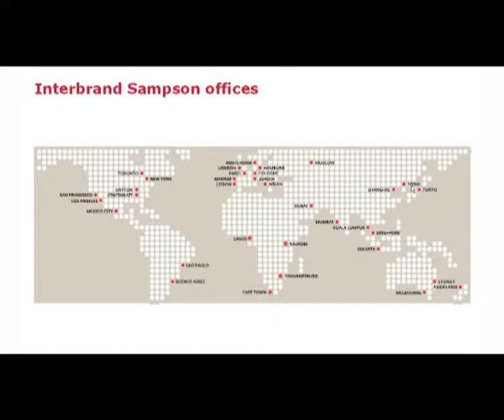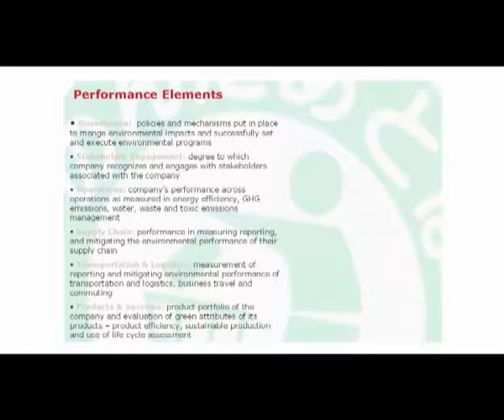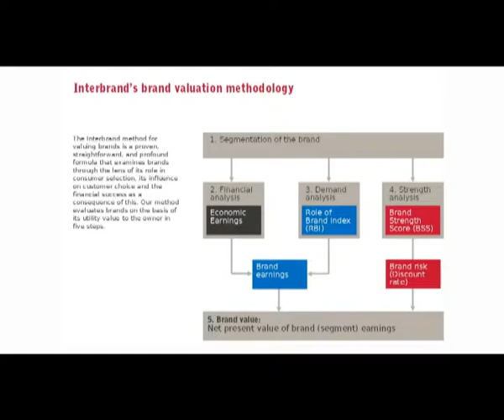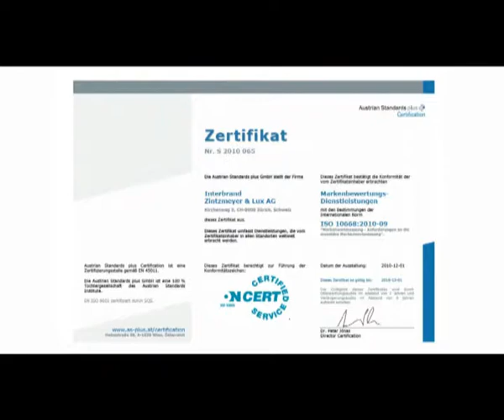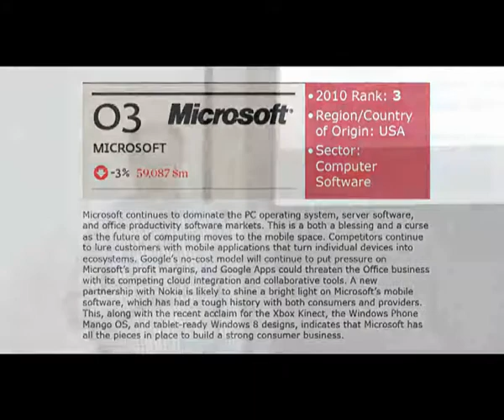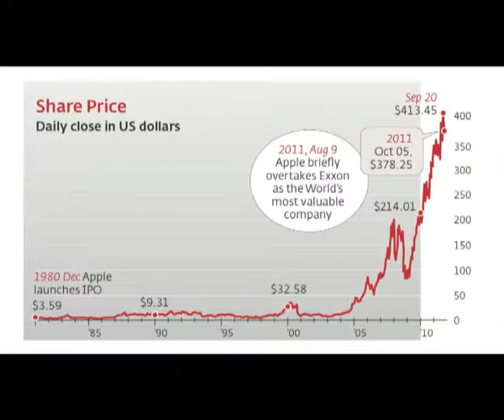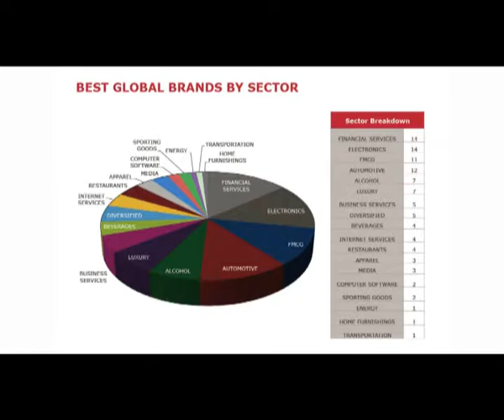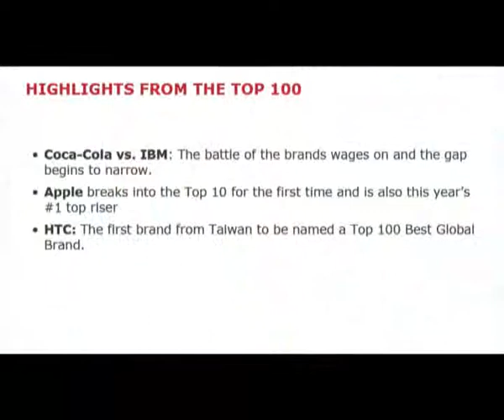LeadersAngle Jeremy Sampson Best Brands 2011